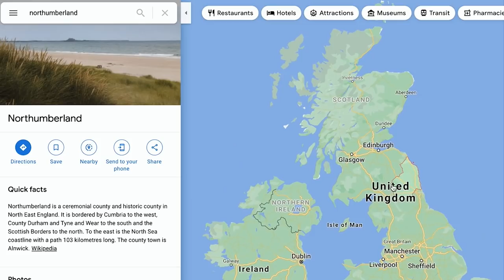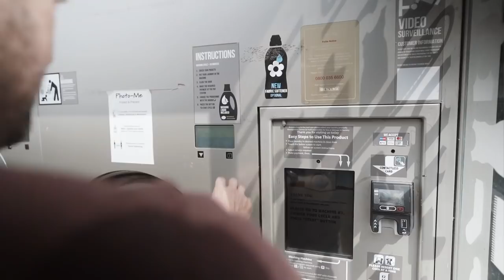Exploring England's Last Wilderness VAN LIFE UK | Van Life Diaries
Join us for our shakedown cruise as we road trip and explore the north east of England. Northumberland was on our radar thanks to its relative quietness. We'd heard rumours it was England's best kept secret, with a landscape of dark sky areas, deep forests and endless beaches. What better place to get lost for a while and test Sophia and all her upgrades. For the first week we stayed inland, cruising the national park and hiking our way around the insane natural beauty here.

Places We Visit:
Simonside Hills
Lambley Viaduct
Hadrian's Wall (Steel Rigg Car Park)
Kielder Forest Drive

0:00 - 0:32 - Intro
0:33 - 05:31 - Hiking the Simonside Hills
05:32 - 07:55 -  Van Life & Neolithic Rock Art
07:56 - 09:31 - Van Life Admin
09:32 - 11:11 -  Discovering Lambley Viaduct
11:12  - 15:15  - Danger on the Bridge
15:16 - 17:50 - Hadrian's Wall & Sycamore Gap
17:51 - 21:17 - An Unexpected Detour
21:18 - 24:35 - The Most Epic Drive in the England?
24:36 - Blooper Reel

Main Lens
Mini Vlog Camera

We're Chesca and Ben and River (🐶 ) and we usually live full-time in our self converted sprinter van, Sophia. After a year of travelling Europe, from Spain and Portugal to the island of Sicily, the pandemic brought us back home to the UK. Along with a secret project we'd been planning! We plan to drive our tiny home on wheels all the way from Cornwall, UK to Cape Town, South Africa. Starting in late 2021, we first need to make some major upgrades to Sophia, stripping her right back to the insulation and giving her some beefy upgrades. Join us on our journey as we turn Sophia into an overlanding rig, ready to tackle whatever Africa can throw at us.